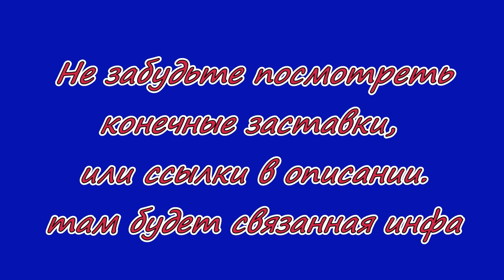Рагу. Сырокопчёный бекон, кабачок, 2 шампиньона, макарошки, сыр.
Соединил, жаря на сковороде бекон 200гр, луковицу, помидор, кабачок, шампиньон, чили, чеснок, растительное масло, чёрный перчик, вермишель, сыр 200 гр., тимьян.
В плейлистах канала вы сможете найти знаменитые кулинарные хиты разных кухонь и народов, от салата "Цезарь", острых корейских салатов, и далее к первым блюдам - борщу, солянке, шурпе, крем супам из шампиньонов, тыквы, цветной капусты и другим интересным супам. Ну и далее - рассыпчатая гречневая каша, русские блины, расстегаи, пироги, в том числе осетинские и хачапури, великолепный гуляш, рулька по - чешски, азу по - татарски, эчпочмак, лучшие разновидности культового плова и самсы; аджапсандал, чахохбили, цыплёнок табака, всевозможные разновидности шашлыка. А также лучшие варианты простого и быстрого приготовления популярной куриной грудки. Любители Pasta и Pizza тоже порадуются. Есть плейлист "Малокалорийные и вегетарианские блюда", есть "Простые и вкусные блюда для начинающих кулинаров". Рекомендую!
Плейлисты канала тут:
Канал "Домашняя еда. Просто, вкусно, недорого".
 Автор видео  Георгий Георгиевич Гагошидзе.  Мой никнейм  BigGeorgeHighlander